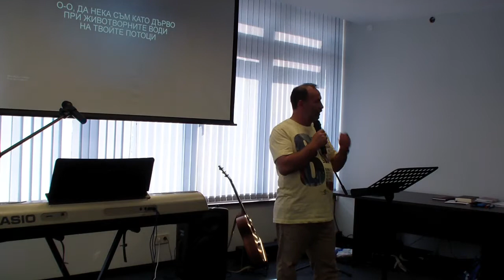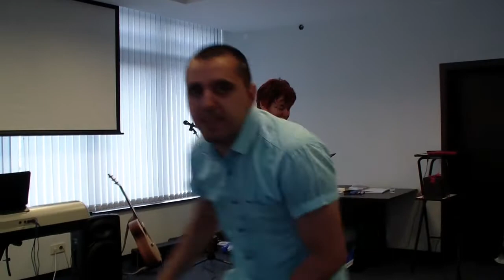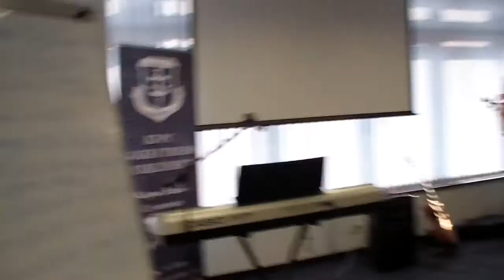Свидетелства от улично служение ХЦ "Живот на Вяра" Силистра